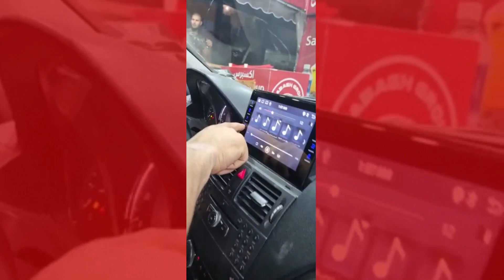Sabagh - هيدا الفيديو اسمو الراحة النفسية تابعو الفيديو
لتواصل ٧٠٤٠٠٠٧٩ | 03414006